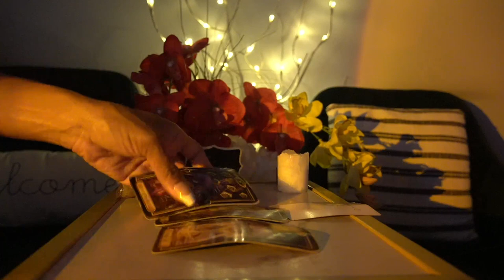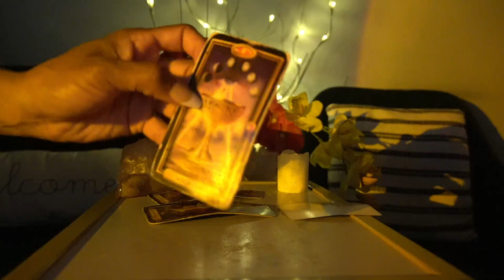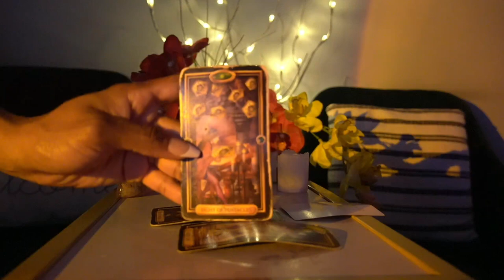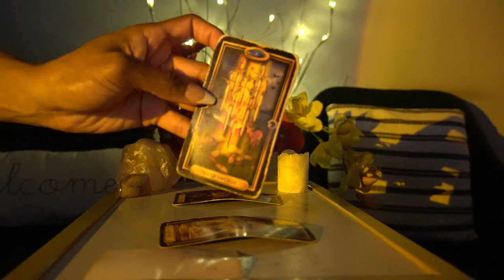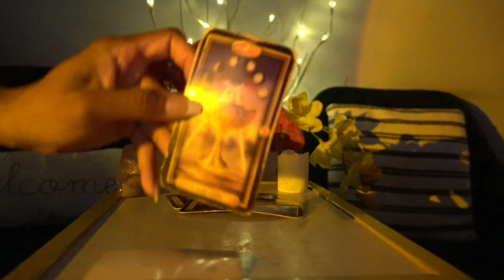LIBRA WEEK OF SEPT 19 '21 PLEASE FORGIVE ME I MADE A BIG MISTAKE